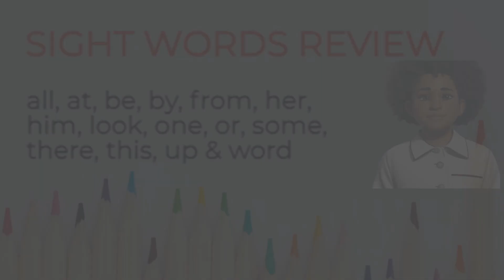"The Ultimate Guide to Unlocking Super Reading Powers with Sight Words"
In this video, we will delve into the fascinating world of sight words and unveil the secrets to unlocking super reading powers. Join us as we present "The Ultimate Guide to Unlocking Super Reading Powers with Sight Words" – a comprehensive exploration of how sight words can enhance your reading speed and comprehension.

Sight words play a crucial role in developing reading fluency, allowing us to recognize and understand words instantly without the need for decoding. In this ultimate guide, we will provide you with expert tips, proven techniques, and interactive exercises to help you master these powerful words effortlessly.

Throughout the video, we will explore the science behind sight words and their impact on reading efficiency. You will discover how these specially selected words promote faster reading and improve overall comprehension, enabling you to digest information more effectively. Whether you are a student looking to enhance your academic performance or an adult eager to boost your reading abilities, this guide is designed for learners of all ages and levels.

Our team of experienced educators has carefully curated a series of engaging activities to enhance your sight word recognition skills. From fun memory games to interactive quizzes, you will actively participate in your own learning journey. Additionally, we will provide useful strategies for incorporating sight words into your everyday reading practices, guaranteeing long-lasting progress on your reading abilities.

Don't miss out on this invaluable opportunity to unlock your super reading powers. Join us on this educational adventure, watch "Unlocking Super Reading Powers: The Magic of Sight Words" now, and take the first step towards becoming a proficient speed reader!